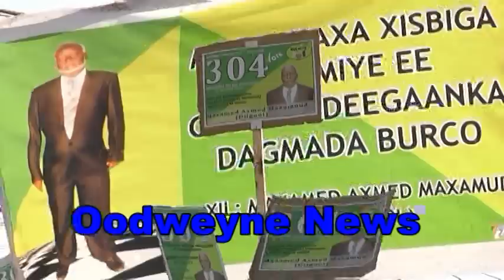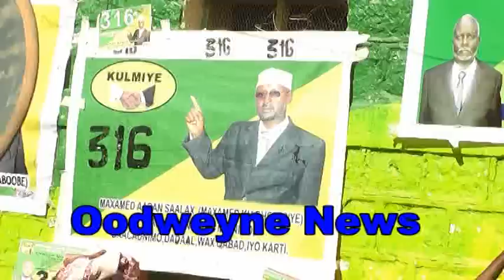Olalaha Xisbiga Kulmiye Burco 2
, somali, somaliland, somalia, Hargeysa, heeso, Riwaayado. Djibouti, jabuuti, Somali songs, burco, Somaliland, Somalia, somali Songs, Afrika, muqdisho. hees cusub,fanaan, puntland,ciyaaro, somali music.SNM